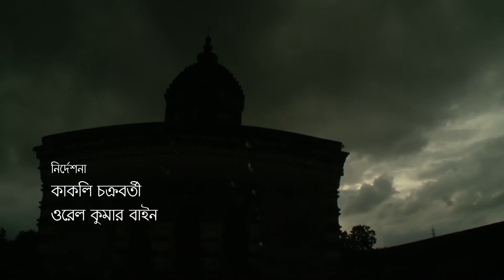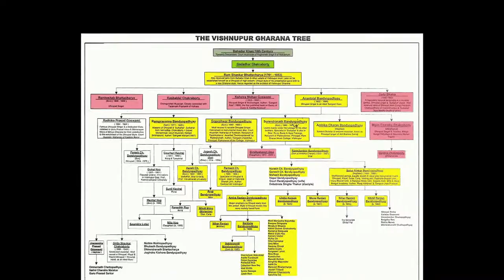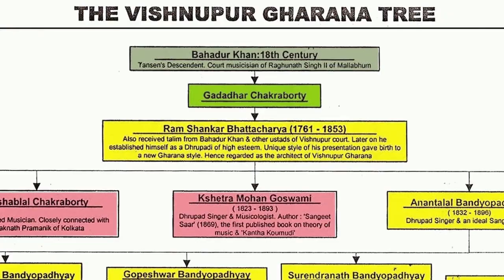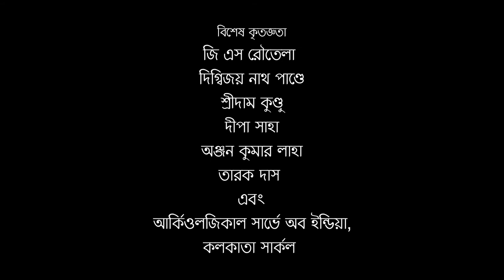Krishnodeul Bishnupur (Bengali Version of Beauty Beyond Time - The Temples of Bishnupur)